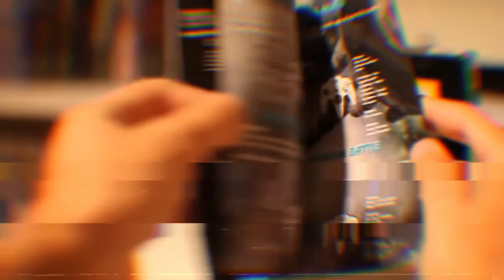Exploring Bridges to Infinite Games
MindsGaming and SatoriD hanging out in Hubs, sharing what they been up too and where they want to play some Infinite Games.

MindsGaming exploring NFT bridges to MTCG ecosystem.
Satorid been watching Obi Wan Kenobi.
Old School and Lego Starwar Game.
A Podcast on Life-Changing Philosophy of Games

To play a game is to engage in activity directed towards bringing about a specific state of affairs, using only means permitted by rules, where the rules prohibit more efficient in favor of less efficient means, and where such rules are accepted just because they make possible such activity…playing a game is the voluntary attempt to overcome unnecessary obstacles. -Bernard Suits